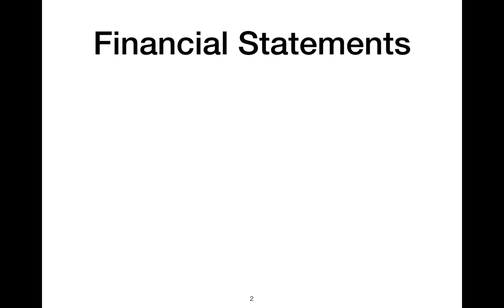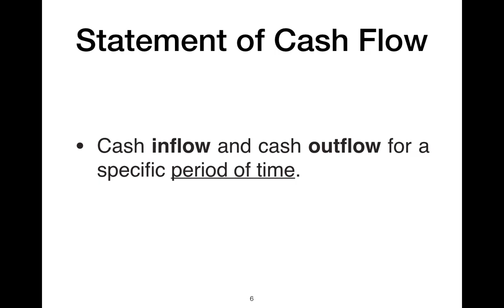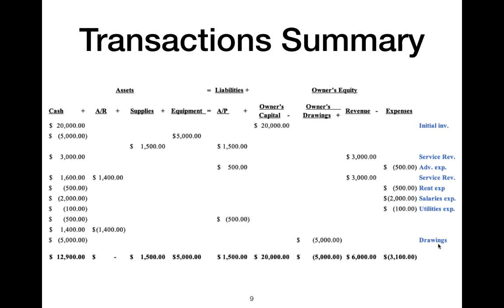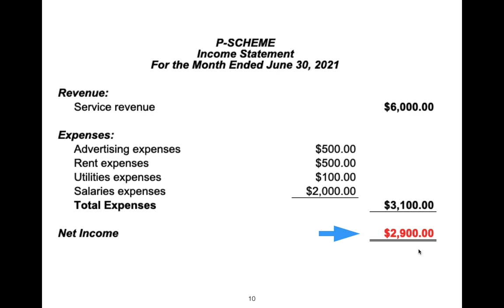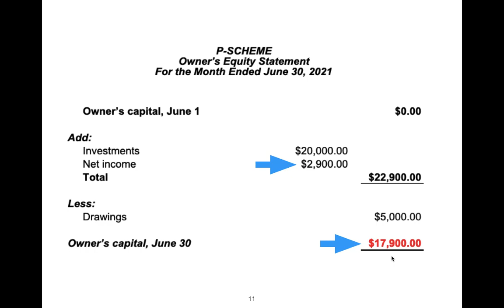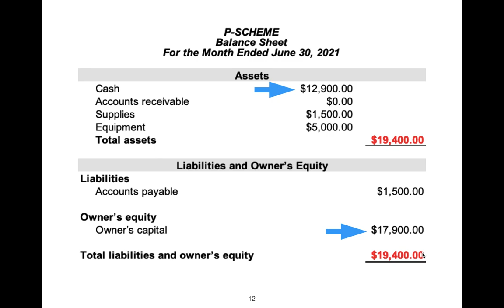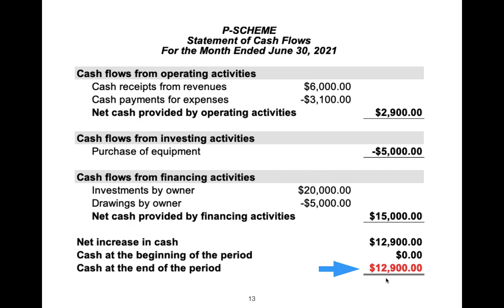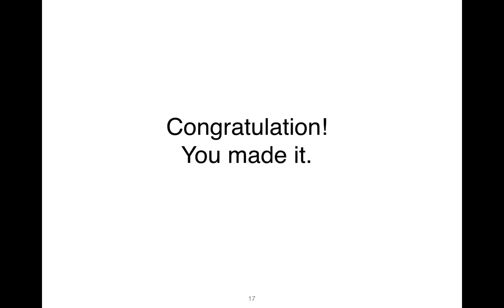4) How to prepare & read financial statements?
Understand the four
financial statements and
 how they are prepared.